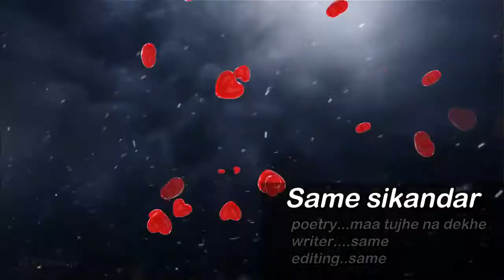maa tujhe na dekhe shayari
editing. same sikandar
writer. sameer sikandar